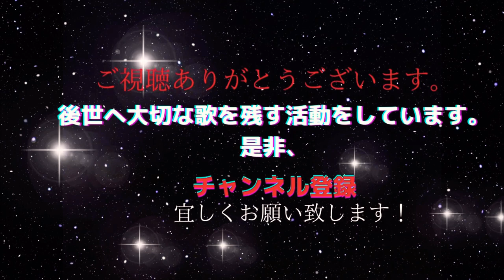松任谷由実 春よ、来い by秋山千鶴 Haru Yo Koi Matsutoya Yumi caver Chizuru Akiyama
命が音楽の力で蘇る経験を持ち。「音楽は心育む」の志から、日本の真心伝え20数年。
音 楽表現家・歌手 秋山千鶴。

松任谷由実さんの「春よ来い」をアップ、美しいメロディーに歌詞。
映像と共にピアノと歌で、表現しました。

私は、音楽で心育む活動を25年前から続け
本当に良い音楽は身体と心にいいという研究を追究し続けています。

特別な思い出制作したお話をしています。

そのブログは、こちらです。

2014年音楽で先人の愛伝えるCD「あいのしらべ」発売。
CD制作経緯が月刊誌『致知』や読売新聞に掲載され、全国から注文頂く。
幻の名曲「純忠菊池の歌」CD化は、日本初。
2016年より命の鼓動ライブ『音舟ラルシュ』開催し、この活動が
フランス菓子16区の三島隆夫社長に伝わり、講演会へ。

コロナ前の最後の音舟ラルシュは、100年前 世界で唯一日本人が
ポーランド孤児765名を救済した実話に音楽を織り込み、日本人の魂が甦る内容。

その他、読売日本交響楽団共演・中村学園大学校歌レコーディング・
西鉄グランドホテル・大倉山記念館（横浜）等でコンサート開催。

1989年より自宅にてピアノ・歌の指導。
子育て支援の場として自宅開放し、親子の歌声教室・青少年育成の合唱主宰。
2010年中学校非常勤音楽講師を２年間勤務。